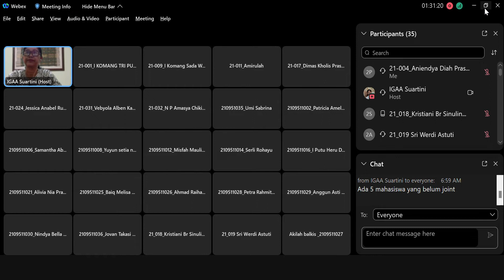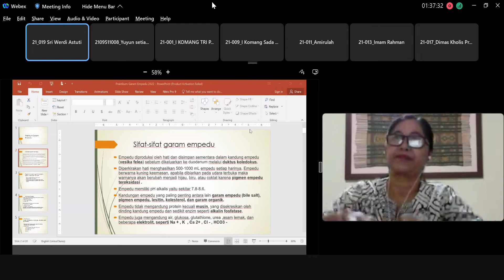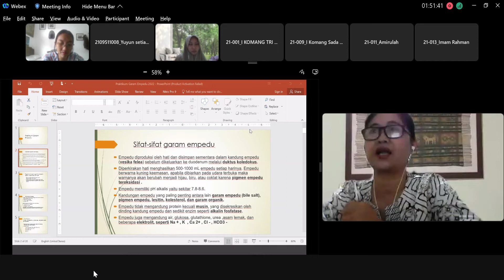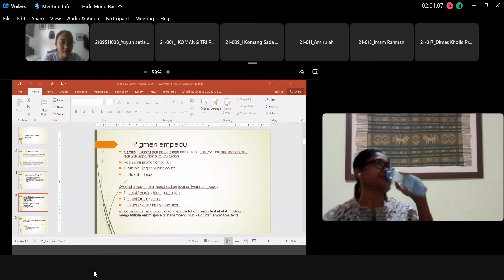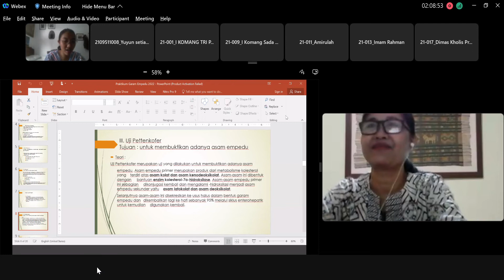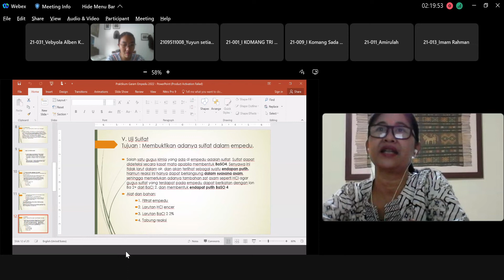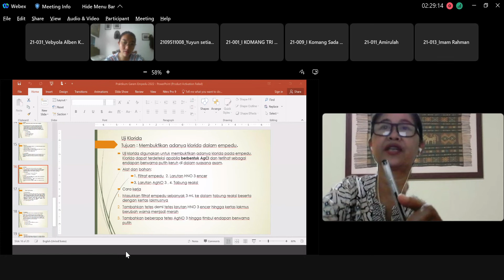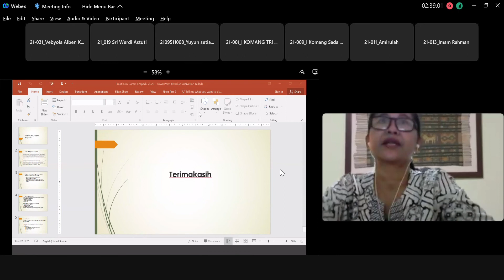Praktikum Garam Empedu BIOKIMIA 2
hallo guys!!
video ini merupakan arsipan saat pelajaran online berlangsung di Fakultas Kedokteran Hewan Universitas Udayana

terimakasih untuk semua yang berperan didalamnya
ENJOY FOR WATCHING N GANBATTE!!